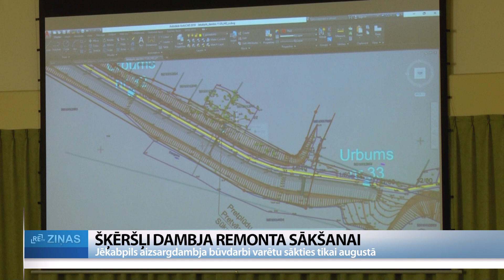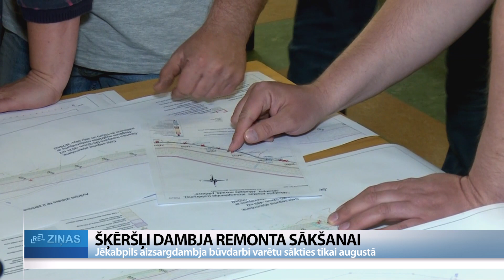ReTV: Jēkabpils aizsargdambja būvdarbiem radušies šķēršļi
Ja apstākļi būs labvēlīgi, tad Daugavas aizsargdambja rekonstrukcija Jēkabpilī varētu sākties šā gada augustā. Ātrāku būvdarbu uzsākšanu kavē gan finansējuma jautājumi, gan birokrātiskie šķēršļi. Tas nozīmē, ka lielāko daļu darbu varēs paveikt tikai nākamgad. Pašvaldībā gan sola, ka darīs visu iespējamo, lai tas neietekmētu drošību potenciālo plūdu laikā.

Šobrīd no Daugavas aizsargdambja Jēkabpilī tiek ņemti nost smilšu maisi un zeme, kas tur tika savesta janvāra plūdu laikā. Lai dambis izturētu nākamos plūdus, ir nepieciešama pamatīga rekonstrukcija, bet ziemā saliktie maisi ar zemi darbu norisei tikai traucēs. Strādnieku rosīšanās gan nenozīmē, ka tūlīt sāksies dambja rekonstrukcija. Pašvaldībā skaidro, ka tad, ja visi apstākļi būs labvēlīgi, īstie būvdarbi varētu sākties tikai vasaras beigās – augustā. Viens no šķēršļiem ir finansiālie jautājumi, jo kopējās dambja rekonstrukcijas izmaksas plānotas 12,5 miljonu eiro apmērā, un līdz šim pašvaldības kontā nav ienākusi pat daļa no šīs summas.

Jēkabpils novada domes priekšsēdētāja vietnieks attīstības jautājumos Kārlis Stars (NA,TB/LNNK") stāsta:  “Šim dambja pārbūves projektam tiek izstrādāti atsevišķi Ministru kabineta noteikumi finansējuma piesaistei no Eiropas Savienības struktūrfondiem plūdu risku novēršanai. Šie MK noteikumi pašlaik ir saskaņošanas stadijā. Mēs pie Eiropas struktūrfondu finansējuma tiekam nākamā gada janvārī, un patreiz ir stāsts par to, kā saņemt priekšfinansējumu projekta būvdarbu uzsākšanai šogad. Finanšu ministrija solījusi, ka dos mums iespēju priekšfinansējumu saņemt, aizņemoties Valsts kasē.”

Lai gan būvprojekta izstrāde ir noslēguma stadijā, arī šajā procesā ir kavēšanās saistībā ar nepieciešamību saskaņot tehniskos risinājumus ar visiem blakus esošo zemju īpašniekiem. Saskaņošana līdz šim noritējusi ļoti labi. Daļa īpašnieku par piekrišanu darbiem parakstījās pašvaldības rīkotās sanāksmes laikā, citi to sniedza vēlāk, un šobrīd no vairāk nekā 100 īpašniekiem tikai divi vēl nav snieguši akceptu plānotajiem būvdarbiem. Tomēr jāņem vērā, ka arī pats būvprojekts pēc pabeigšanas būs jāsaskaņo ar atbildīgajām valsts institūcijām, tāpat vēl jāveic būvdarbu iepirkums. Sākotnēji no valsts puses tika saņemti solījumi likvidēt birokrātiskos šķēršļus, tomēr iepirkuma procedūrai būs tādi paši noteikumi kā citiem projektiem, uzsver vietvarā.

Lai gan šogad līdz ziemas sezonai varētu būt paveikta tikai neliela daļa iecerēto būvdarbu, Jēkabpils novada pašvaldībā sola primāri izdarīt tos darbus, kas nepieciešami, lai aizsargdambis varētu izturēt nākamo ziemu un pavasari.